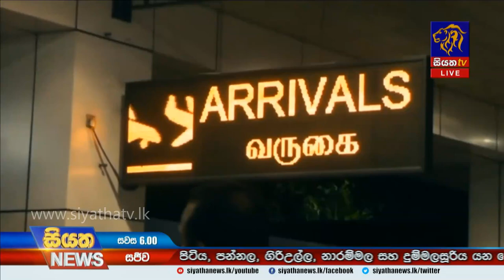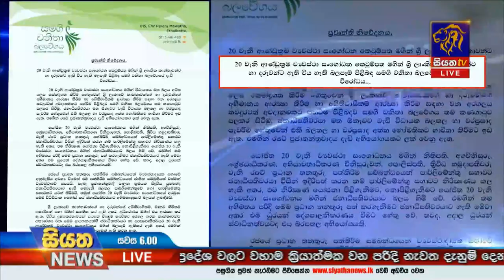Siyatha News | 06.00 PM | 20 - 10 - 2020